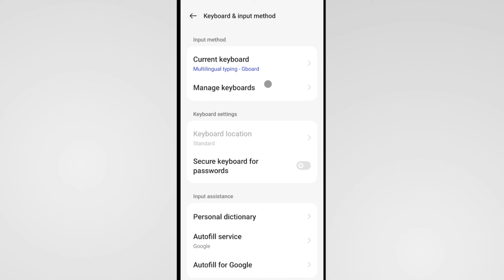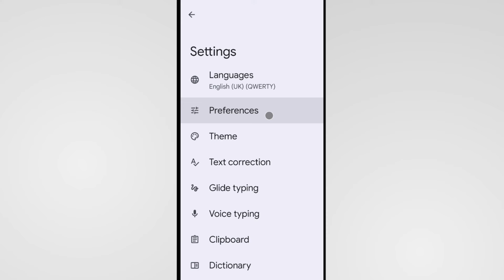Keyboard Sound Off Oneplus | How To Turn Off Keyboard Sound On Oneplus